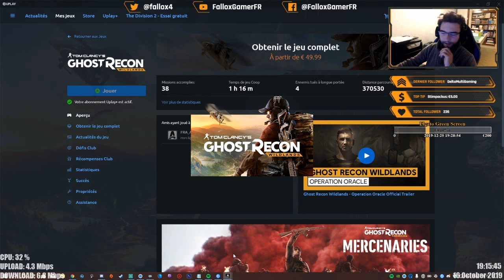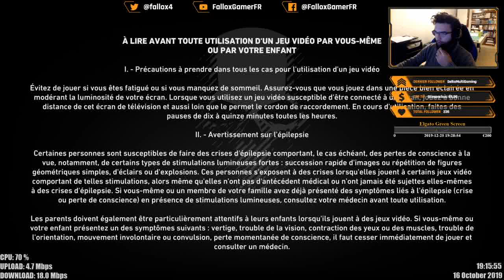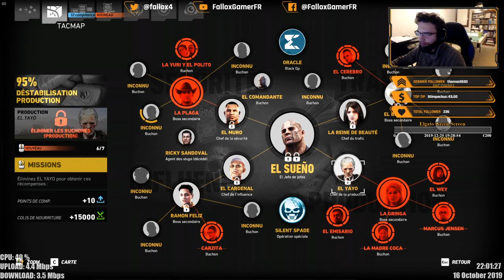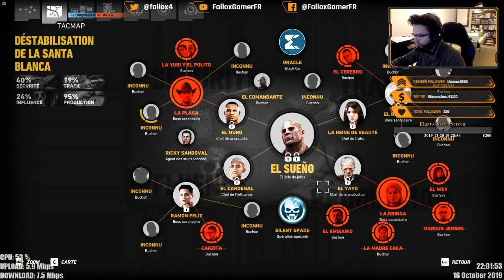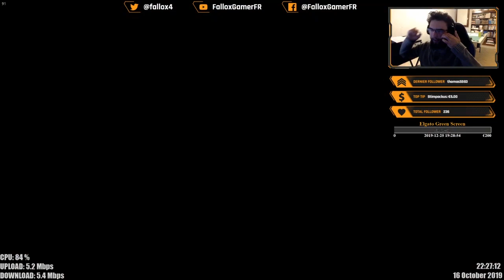Mode Bivouac activé ! ft.StimpackusTV TopGear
Bonjour à vous ! Je suis Fallox, j'ai une passion dans la vie l'informatique depuis tout jeune, j'adore réparer, contrôler, conseiller les jeune et les personnes plus âgées sur ce domaine tant compliquée !

Lien externe :
Page Facebook
⌦ Matériel assez basiques ! ⌫
Processeur: Intel Core I7-7700K
Ram: G.Skill Aegis 16 Go
Carte Graphique: Geforce RTX 2070 OC 8Gb
Micro: Corsair Void Pro Rgb
Camera: Logitech C920